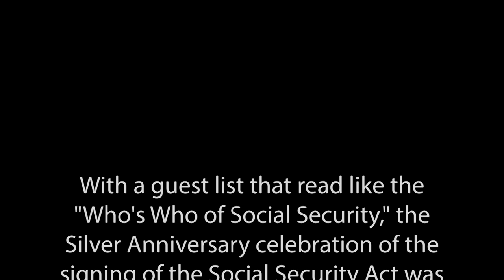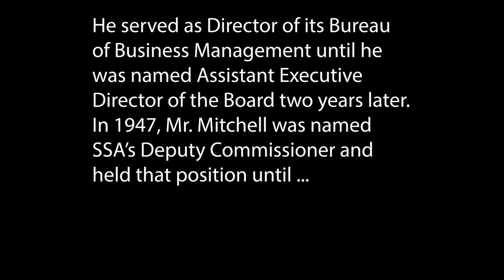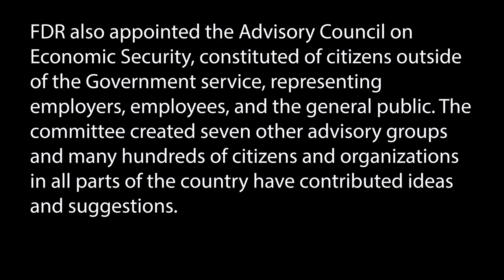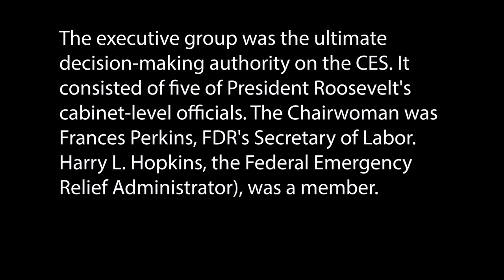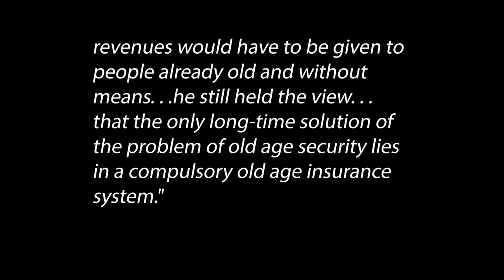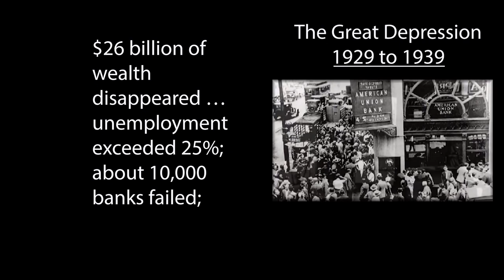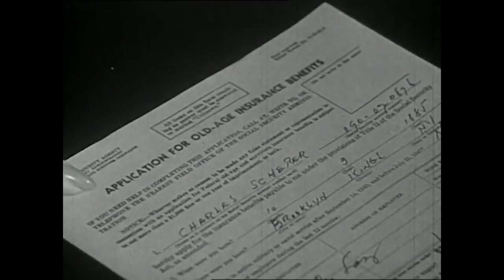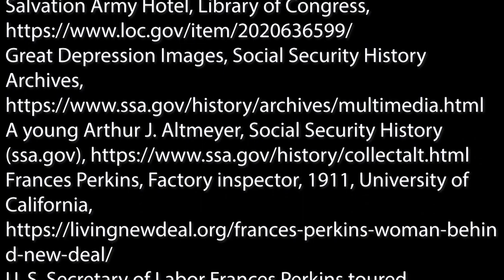Speech by Secretary of Labor Frances Perkins during the Social Security 25th Anniversary Ceremonies.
With a guest list that read like the "Who's Who of Social Security," the Silver Anniversary celebration of the signing of the Social Security Act was launched in Washington. The Social Security Administration played host to dignitaries past and present.

The Department of Health, Education, and Welfare auditorium was filled to capacity and at 2 p.m. on Monday, August 15, Social Security Commissioner William Mitchell, presiding at the rostrum, began the milestone event. Secretary Arthur Flemming made the opening remarks, and introduced Madame Frances Perkins, who was Secretary of Labor during the Roosevelt Administration when the legislation was put into effect.

Madame Perkins, a vivacious woman who has "retired" to lecturing on Industrial and Labor Relations at Cornell University, spoke extemporaneously about the early days of the program.